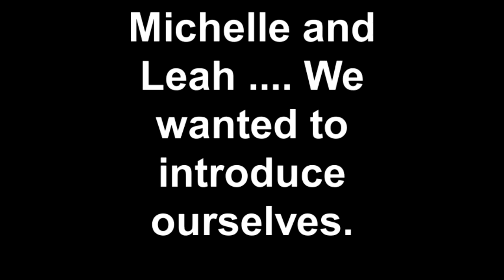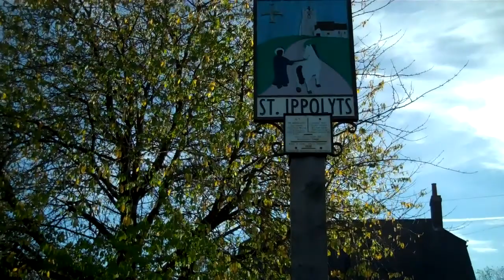Introducing Ourselves to The Resistance Chicks - October 2017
After watching The Resistance Chicks and Masfaith3 for several months. In October 2017, we published this little video to introduce ourselves.
Originally Published on my wife Tracy's Channel - we have since started using just this one account. We didn't want to lose the video, so have uploaded again.